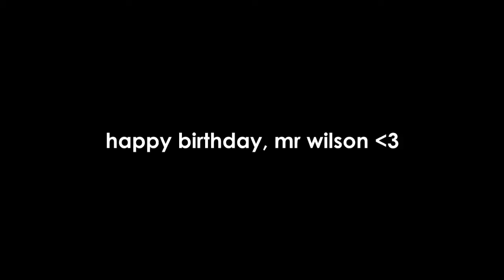Patrick Wilson | Tribute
A little tribute to the trajectory and birthday of my favorite actor. ♥